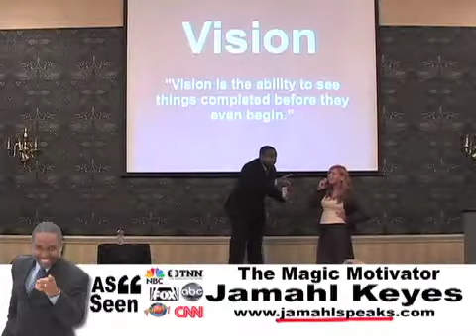Youth Motivational Speaker Indianapolis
Top Selling Author and Nationally recognized Youth Motivational Speaker Indianapolis Jamahl Keyes will motivate your youth guaranteed!